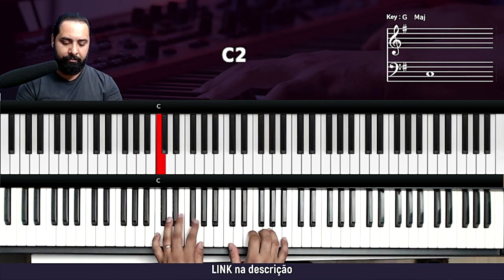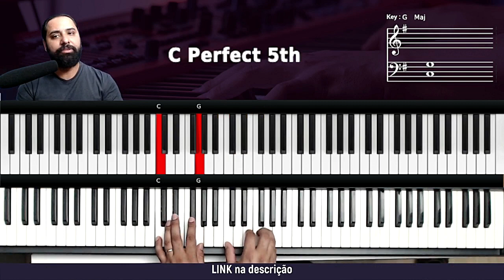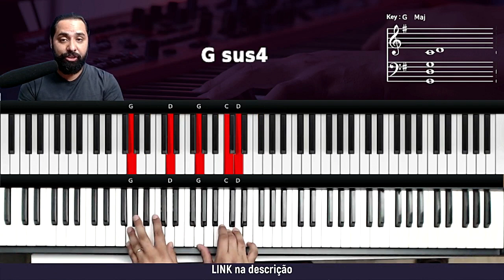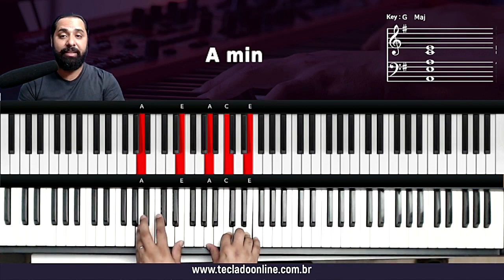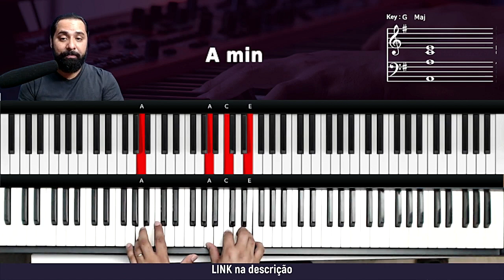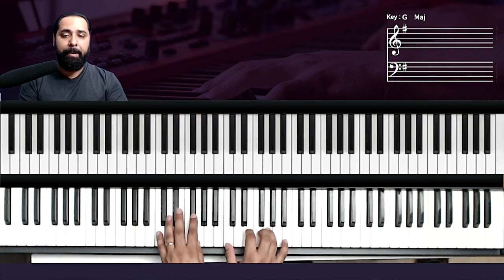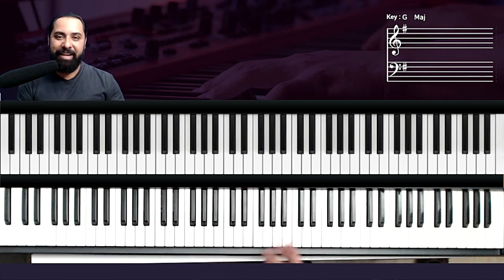Como é precioso irmão (A aliança) - Aula de Teclado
como tocar Como é precioso irmão no teclado
Como é precioso irmão no teclado
como tocar
tocar teclado
dedilhado teclado
acordes teclado
Como é precioso irmão
Estar bem junto a ti
Aliança no Senhor
Eu tenho com você
Eu sou um com você